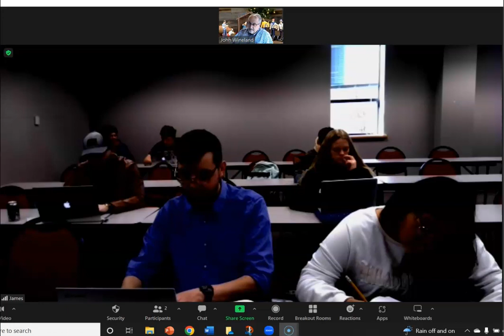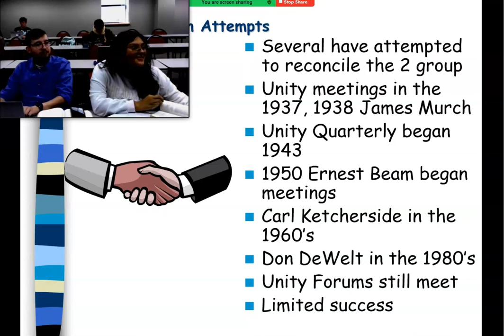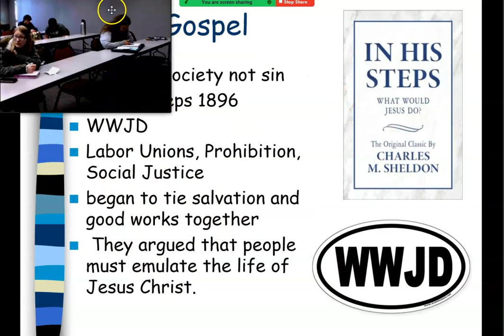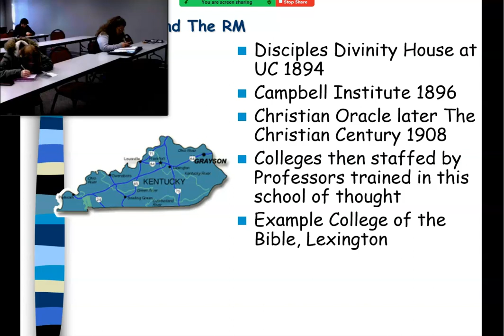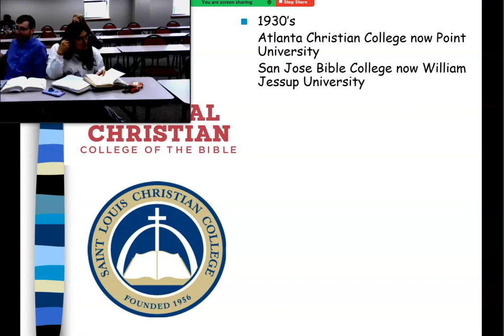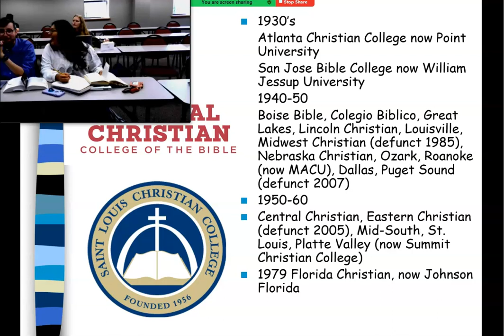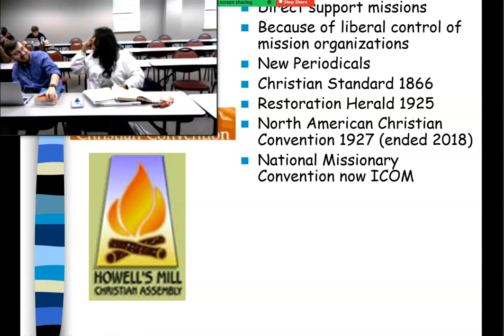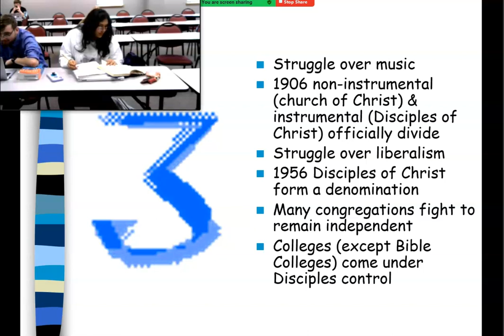2oth century 2